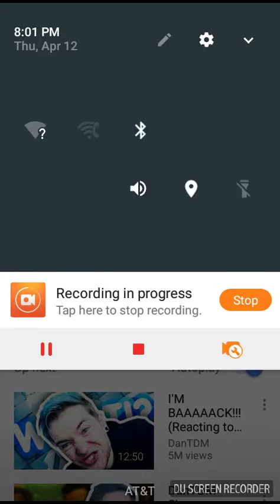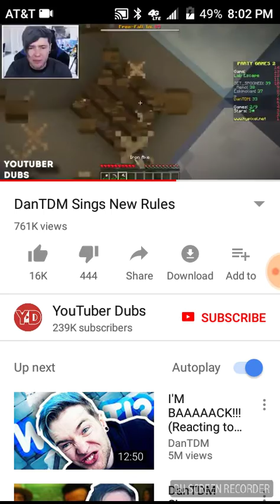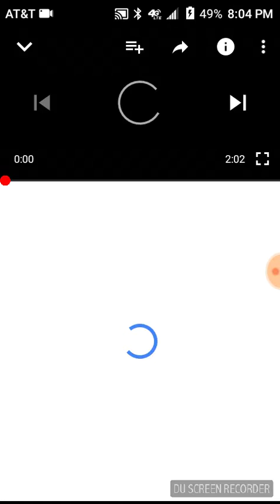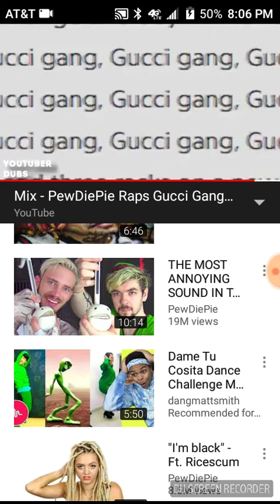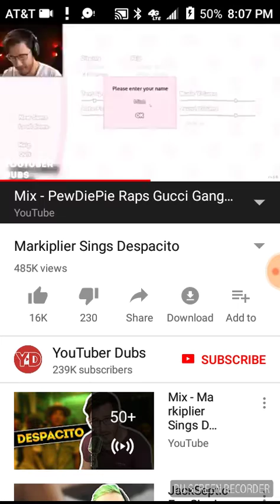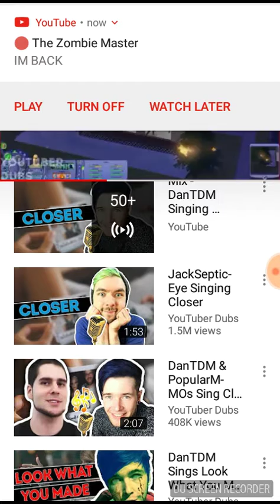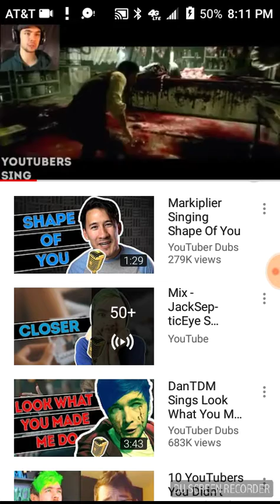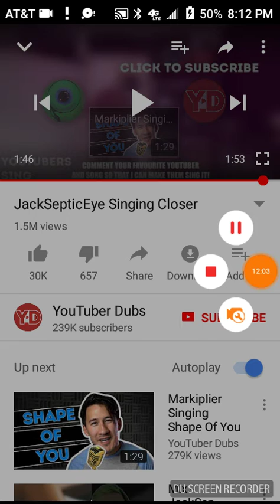I'm in the recovery room!!!